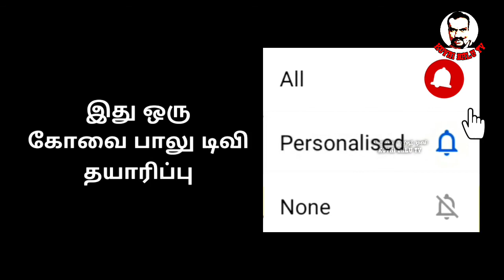WORLD RICH MEN AMAZON OWNER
ALL COPYRIGHTS RECEIVED FROM KOVAI BALU TV